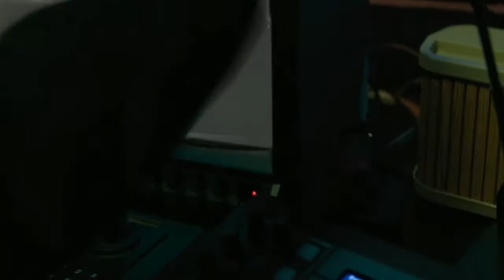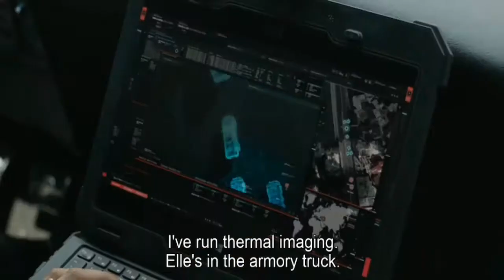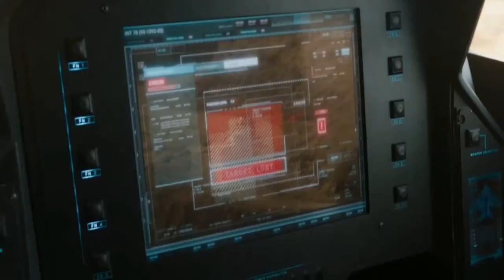Bersatunya perseteruan dua bersaudara untuk menghadapi musuh bersama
Kedua bersaudara kembali bersatu untuk menghadapi musuh bersama dalam sinopsis film F9 The Fast Saga